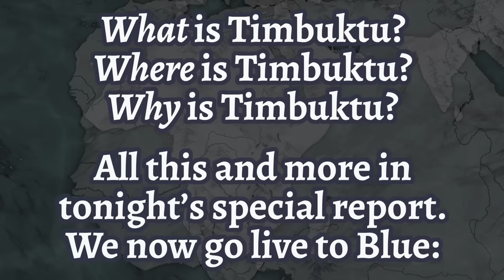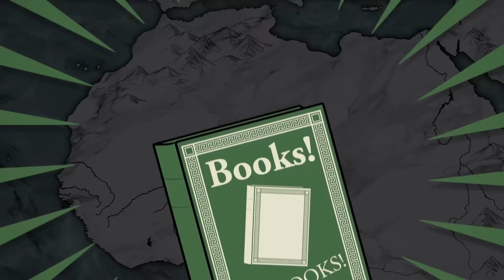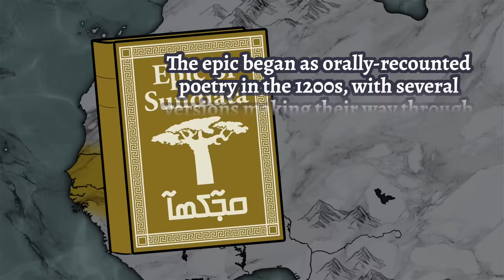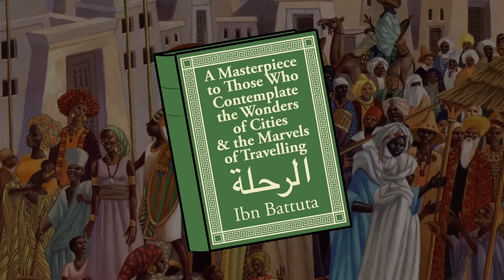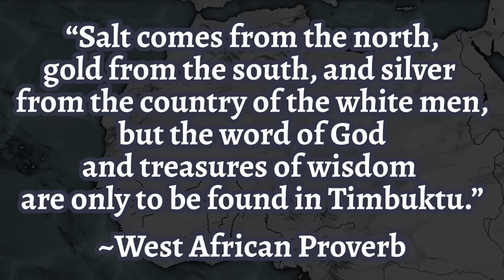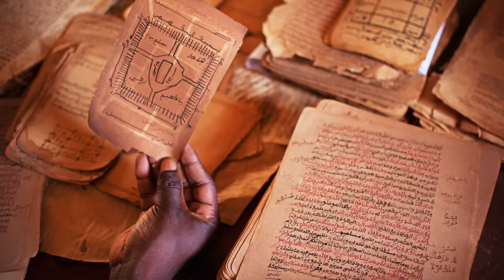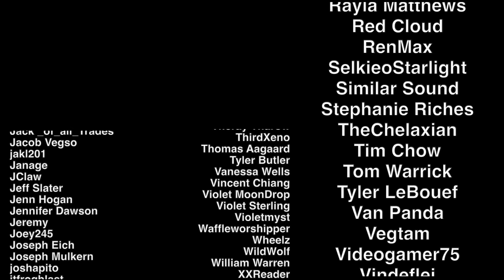History Summarized: Timbuktu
Tuareg nomads announce highly-anticipated sequel to their first seasonal trading post: TimbukTU!

SOURCES & Further Reading:
“Timbuktu” from UNESCO.org, “Timbuktu” from Britannica, “A Guide to Timbuktu, Mali” from National Geographic, “Timbuktu” & “The Camel Caravans of the Ancient Sahara" & “The Spread of Islam in Ancient Africa"  from World History Encyclopedia.
“Medieval Towns and Trade Networks” from “The Middle Ages Around The World” by Joyce E. Salisbury, Ph.D. – “West Africa’s Golden Age” from “The African Experience from Lucy to Mandela” by Kenneth Vickery, Ph.D. – “Timbuktu, Islam’s Center by the Sahara” from “World Heritage Sites: Exploring the World’s Greatest Places” by Justin M. Jacobs, PhD
Additionally, the book "The Bad-Ass Librarians of Timbuktu" by Joshua Hammer is a well-regarded narrative history of saving the manuscripts Timbuktu from Al Qaeda in the 1980s – I haven't personally read it, but it's a good next step to read, and is likely available at your local library or bookstore.